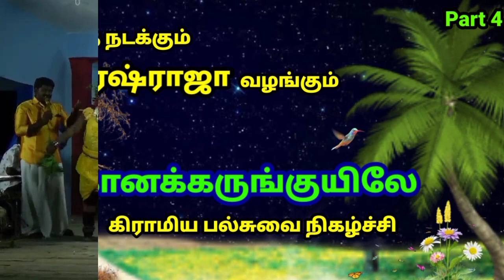(Perungulam 4) பச்சைக்காளி, பவளக்காளி ஆடி வந்ந்த அற்புத காட்சி